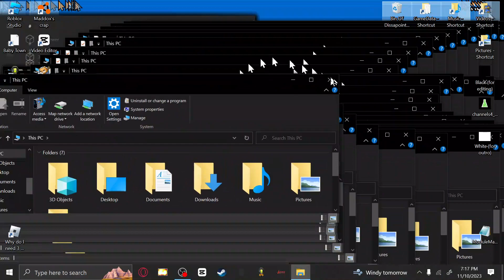I don't think this is supposed to happen...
I'm not messin' around, this actually happened to my computer.

My computer had a temper tantrum while trying to load FreeIva, so I got rid of it, but then absolutely every single craft in KSP got sliiightly corrupted. Don't worry, I can still fly them, it's just harder to.